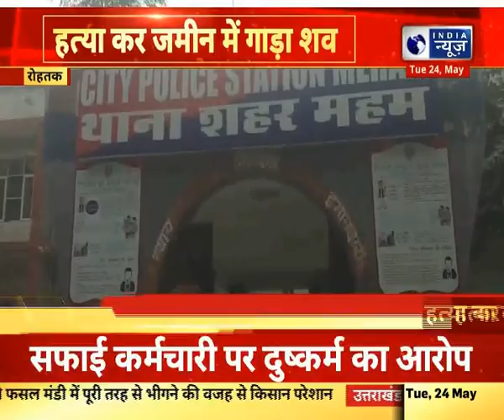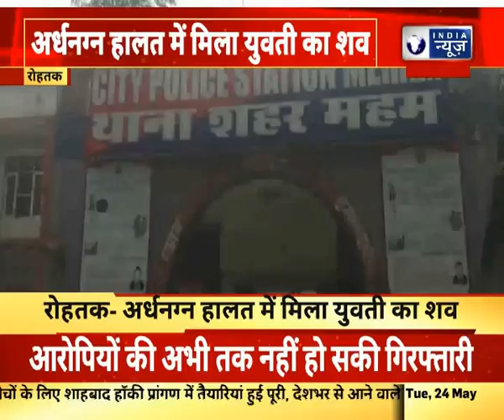ROHTAK - अर्धनग्न हालत में मिला युवती का शव | India News Haryana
ROHTAK - अर्धनग्न हालत में मिला युवती का शव ,11 दिन पहले दिल्ली से हुआ था अपहरण | India News Haryana